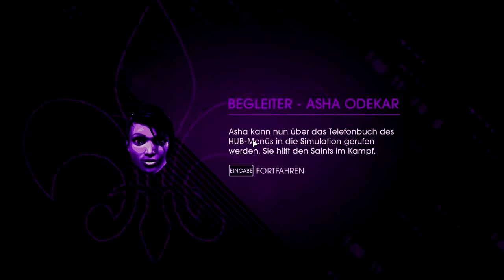SAINTS ROW 4 #050 - Das perfekte Team [HD] | Let's Play Together Saints Row 4 Coop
Open-World-Action von Volition und DeepSilver

WICHTIGER HINWEIS:
Wenn dir das Spiel gefällt, dann kaufe es im Original!